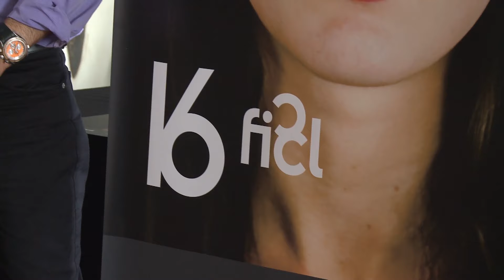Presentación del XVI Festival Internacional de Cine de Lanzarote 29-03-16